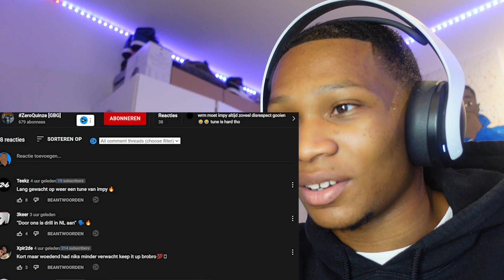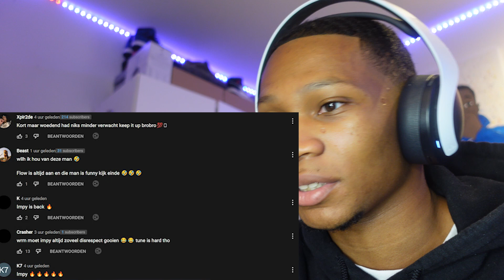HIJ IS BACK!! Impy - Clap Your Hands (REACTIEVIDEO)